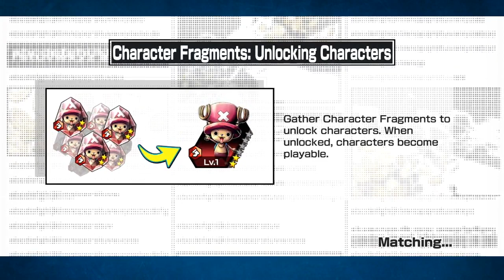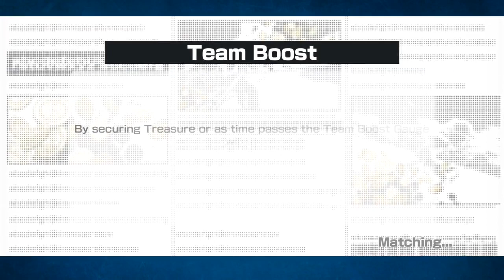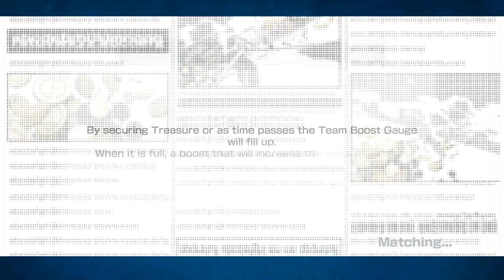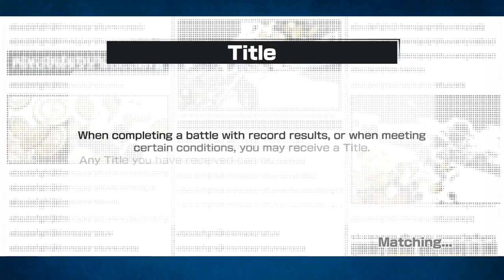Trust only in your own Reiju! One Piece Bounty Rush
In a post blackbeard world it's tough out there for people with no Blackbeard. In a world like this only one pink haired poison based girl can protect Wokey!